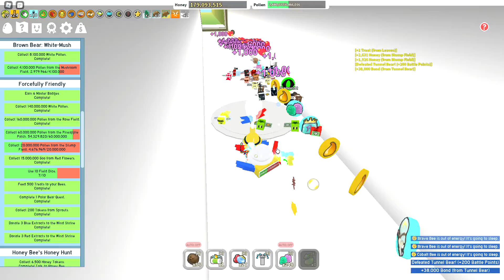AN UNEXPECTED GIFTED BEE?!